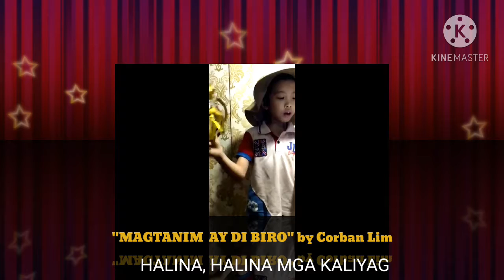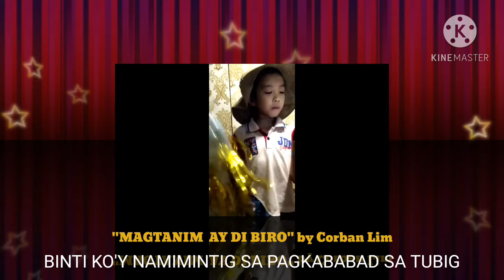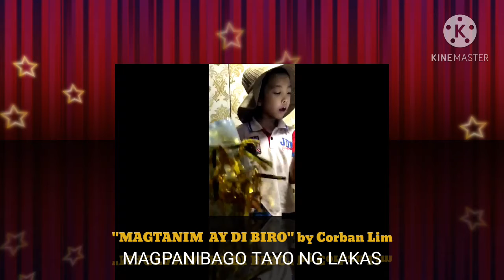MAGTANIM AY DI BIRO (with maracas accompaniment) by Corban Lim *Grade 2-Mangga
Submitted to: Teacher Myla Guillera
MAPEH TEACHER 💖